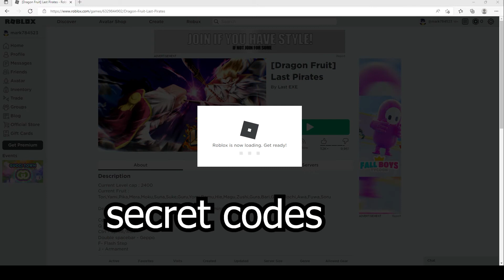2022 NEW *LEVEL 300* CODES Roblox Last Pirates, 30K Beli, stat reset, free rewards, new codes, promo